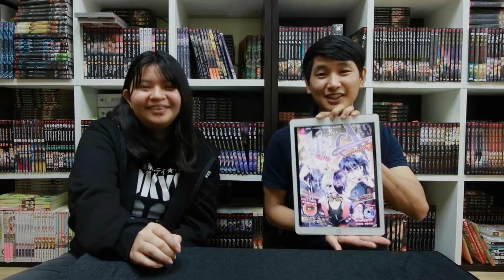มาดูปฏิกริยาของ "แฟนคลับ" เมื่อได้อ่าน BlaCX 39 ครั้งแรก!!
BlaCX 39 ที่ทุกคนรอคอยมาแล้วจ้าาา หลังจากที่สปอยล์ไว้แบบเด็ดดวงมาก ของจริงฟินกว่าเป็นร้อยเท่าพันเท่า!! ทีมงานก็เลยเชิญน้องแฟนคลับมาอ่านซะเลย

กับเล่มแรกที่พลิกโฉมสู่ Digital ของ BlaCX บอกเลยว่าท็อปฟอร์มสุด ๆ !!
ท้ายเล่มมีแบบสอบถามด้วย สามารถเข้าไปติชมกันได้
บ.ก.จะได้นำไปพัฒนาและปรับปรุงต่อไปครับ!

ขอขอบคุณ น้องฟ้า และน้องธัน แฟนคลับ Punica ที่มาในครั้งนี้

►►► อ่านฟรี!!! ◄◄◄

BlaCX 39 : Turn Up Valorous Voice
อ่านฟรีเฉพาะเล่มนี้เพื่อเป็นของขวัญปีใหม่ให้กับนักอ่านอีกด้วย!
เจอกันเฉพาะเวอร์ชัน E-Book บนแอพ Punica E-Book เท่านั้น